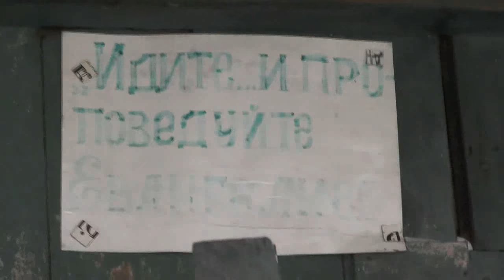"Очень большой снег" - 1Мак.13:22.. И зимой хватает работы на своей усадьбе. 28. 01. 2017